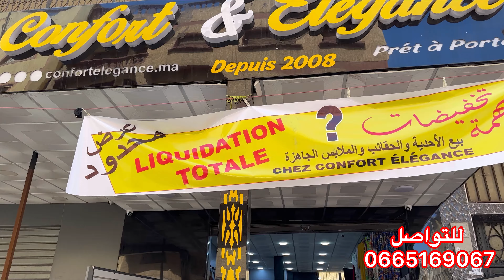⛔️🔥جديد الملابس للدخول المدرسي💥تشكيلة سبور بالإضافة إلى جديد العباءة🤎و كسيوات💯سبور